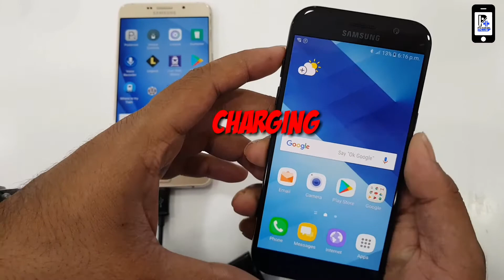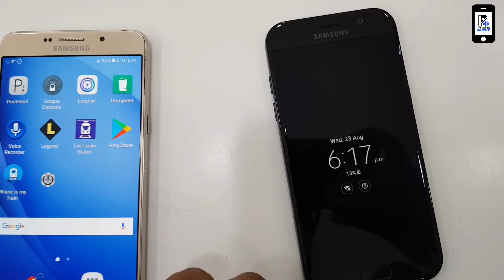Mobile powar Sharing....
Mobile powar Sharing use your phone as a powar bank